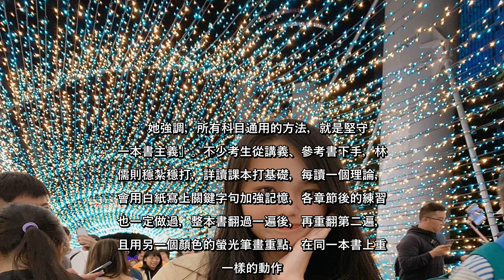✅ 年僅23歲的林怡儒，從小立志當警察，在亞洲大學食品營養與保健生技學系讀大四時，開始著手準備一般警察特考。當時有學校課業、...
✍  年僅23歲的林怡儒，從小立志當警察，在亞洲大學食品營養與保健生技學系讀大四時，開始著手準備一般警察特考。當時有學校課業、要籌辦畢業活動、打工，及補習警察特考，林怡儒善用時間管理，靠著一本書主義、衝刺考古題及讀書會戰友激勵等方式，僅半年就應屆考取警察，一圓兒時夢。    富正義感、個性好強的林怡儒，從小就想向親族長輩們證明「男生做得到的，女生也可以」，不想循性別刻板印象選擇護理師、老師等職業，而是一心嚮往當警察。林怡儒說，雖立志要當警察，基於現實考量，她大學先選填營養系，培養第二專長，之後再報考警察。  林怡儒大學在藥妝店打工，大四下學期又身兼畢業生事務委員會幹部，系上的課程、學校畢業活動籌辦、打工已經讓她忙得暈頭轉向，此時還啟動圓夢計畫，開始到補習班上課。每天早上9點準時到圖書館報到，白天有課就去上，抓緊空檔念書，晚上再安排補習、打工。    她強調，所有科目通用的方法，就是堅守「一本書主義」。不少考生從講義、參考書下手，林怡儒則穩紮穩打，詳讀課本打基礎，每讀一個理論，就會用白紙寫上關鍵字句加強記憶，各章節後的練習題也一定做過，整本書翻過一遍後，再重翻第二遍，並且用另一個顏色的螢光筆畫重點，在同一本書上重複一樣的動作。    考前最後兩個月，林怡儒全心衝刺考古題，也是她的突發猛進期。她分享，自己不只抓出警察特考的近10年考題練習，所有考試的相關專業科目，她都不放過。幫助自己歸納、熟悉考題方向，考試當天，當其他考生都還在寫選擇題，游刃有餘的她，早就進到申論題部分作答。    此外，與讀書會戰友互相砥礪，也讓林怡儒功力快速增加。她笑說，自己擅長邏輯理解，較不擅長背誦，剛好與讀書會成員互補。讀書會成員常在一起前往用餐的路途中出題考她，只要她被考倒了，對方就會用言語鞭策她。    「考試後期容易鬆懈，這時候只要撐住，就是賺到了！」林怡儒說，原本讀書會成員有四人，後期只剩她和另一位戰友，看到對方努力用功的模樣，就會督促自己，不敢怠惰偷懶。兩人也常彼此討論、交換見解，建立起深厚的革命情感，一起奮戰到最後一刻，也一起上榜。   ...